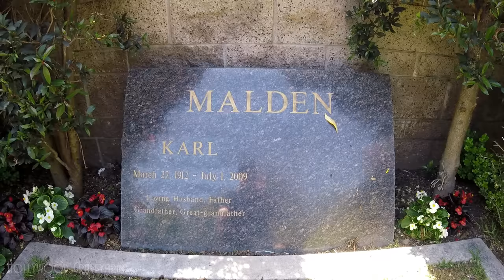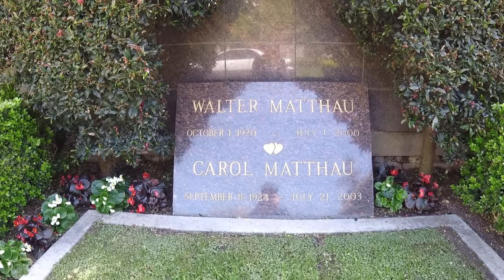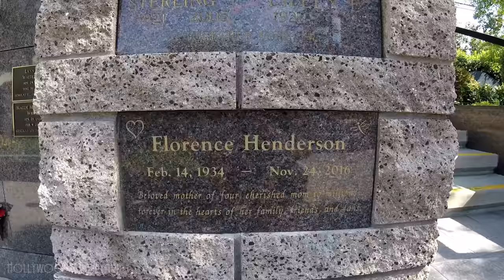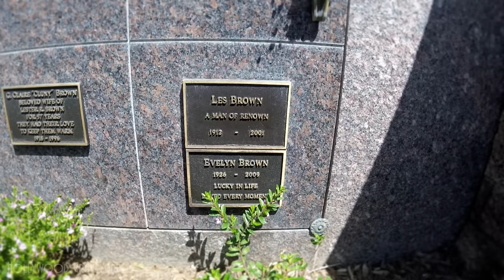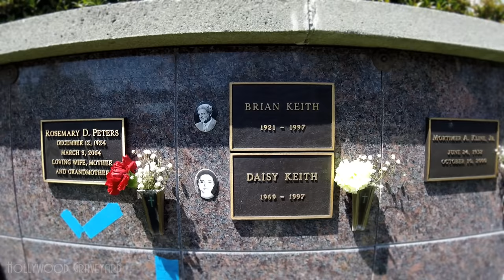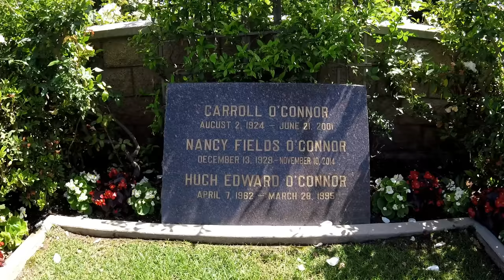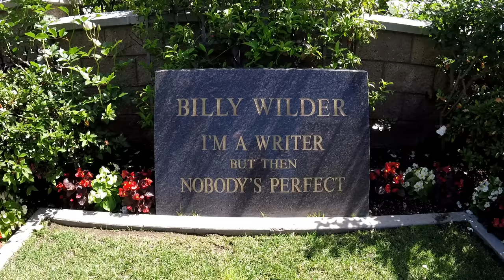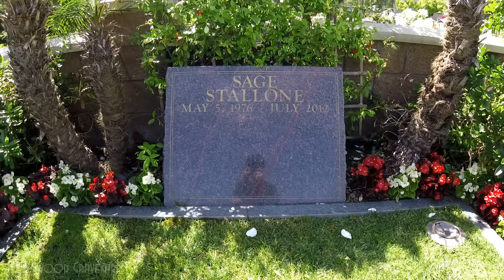FAMOUS GRAVE TOUR - Westwood #2 (Jack Lemmon, Farrah Fawcett, etc.)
Welcome to Hollywood Graveyard, where we set out to remember and celebrate the lives of those who lived to entertain us, by visiting their final resting places. Today we continue our tour of Westwood Village Memorial Park, where we'll find such stars as Jack Lemmon, Walter Matthau, Farrah Fawcett, and many more.

Arthur's Book ZOMBIE JUNIOR: